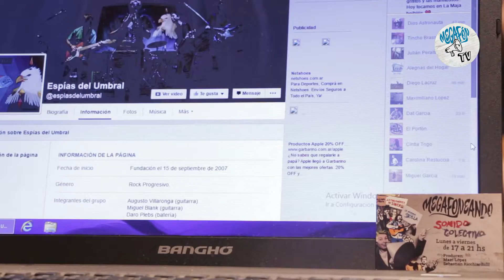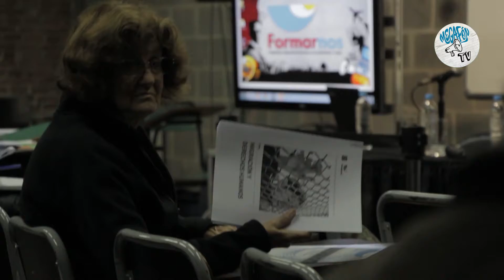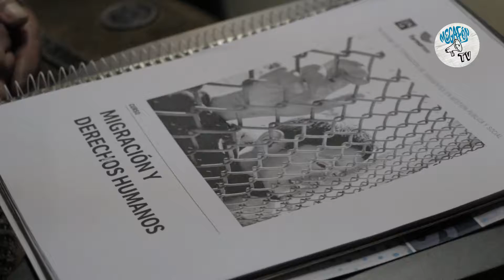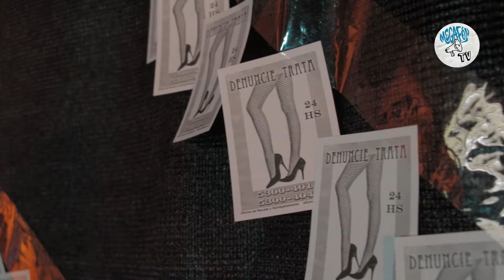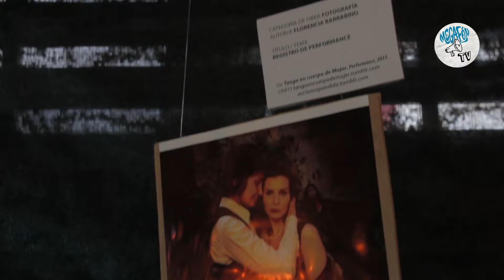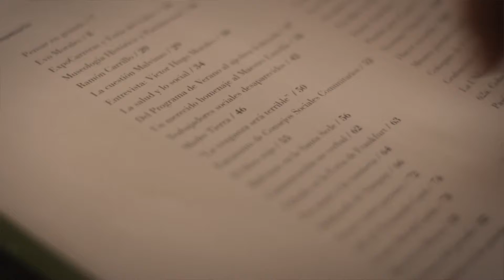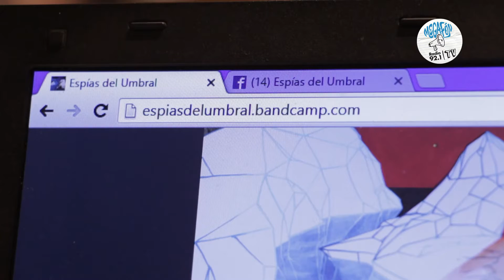Resumen semanal Nº 5 . Megafón TV UNLa